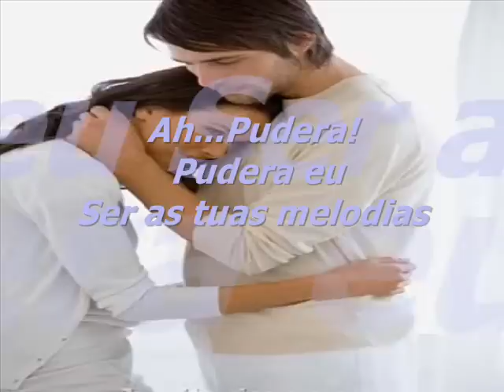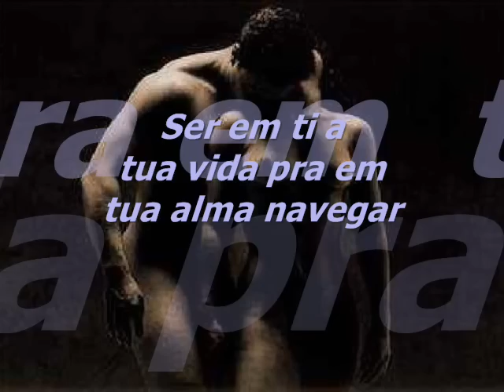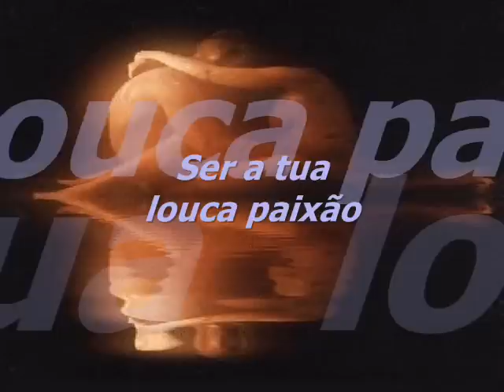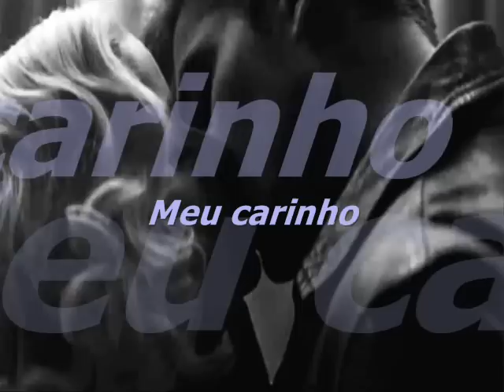SONHO DE AMOR DOLANDMAY